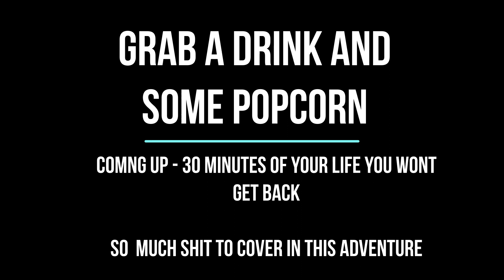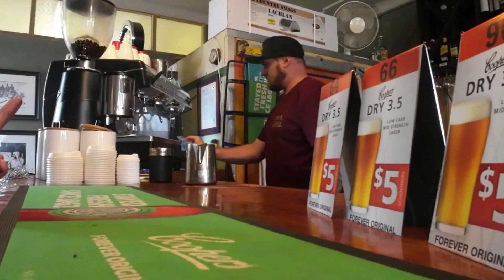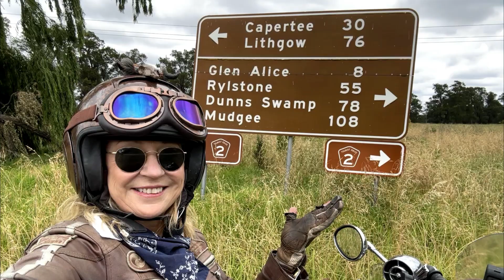Ep: 223 - Tied up on Train Tracks- Adventure to Glen Davis- Capertee - NSW and MORE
What a fabulous weekend - it's a long one... sorry about that... but so much to tell you and show you .. Australia is such a cool country .

• YouTube Channel  – The Barbering Biker by The Aussie & The Indian ;